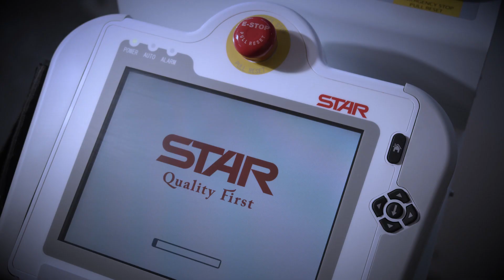ZPX-1000 NEW HIGH-SPEED ROBOT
Our newest model ZPX-1000 was introduced to the public during K exhibition in Dusseldorf from 16 to 23 October.
An unrivalled super high-speed robot, its carbon vertical axis is guaranteed to leave you in awe!